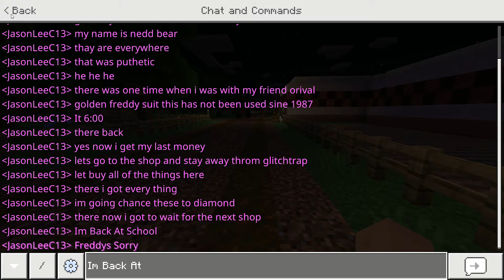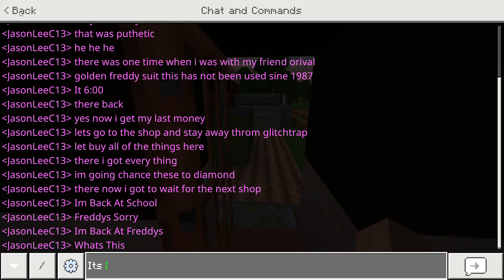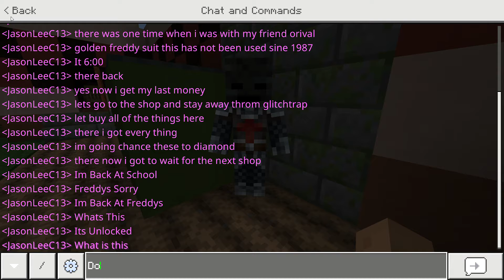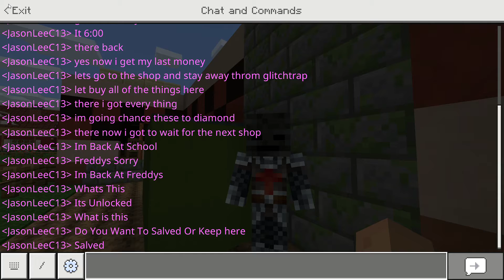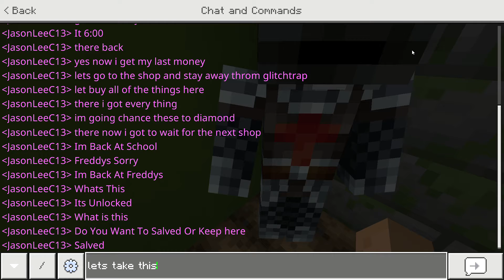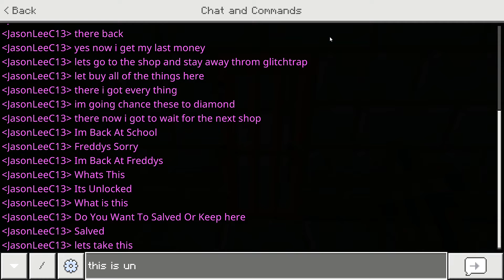Minecraft fnaf "SALVED" part 14